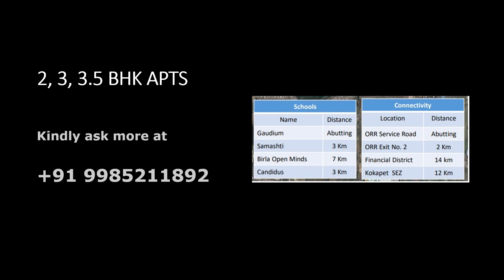2 , 3 , 3.5 BHK Flats at Velimela Near Gaudium International School.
2 , 3 , 3.5 BHK Flats at Velimela Near Gaudium International School.
Please know more at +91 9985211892 (K Ratnakar Reddy)

Warm Regards